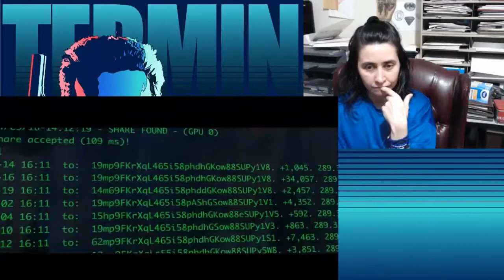Trailer Reaction 4 | Crypto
Sorry for the low audio on the trailer. I must have had the volume turned down too much. :/

Crypto IMDB Synopsis:
Demoted back to his hometown, a young Wall Street banker is drawn into investigating a tangled web of corruption and fraud in Upstate New York, affecting both his personal life and business career.